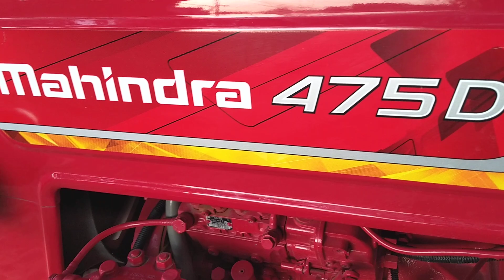అమ్మినారు MAHINDRA 475 MADEL 2018 READI G 350 50150×11 3 MONTH INSTALL CODE 9014 CELL 7989456459